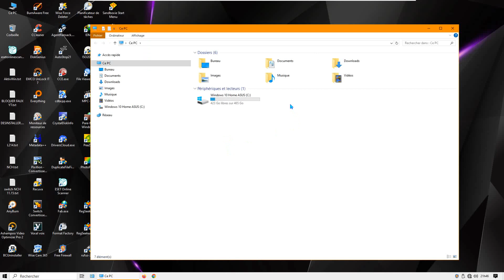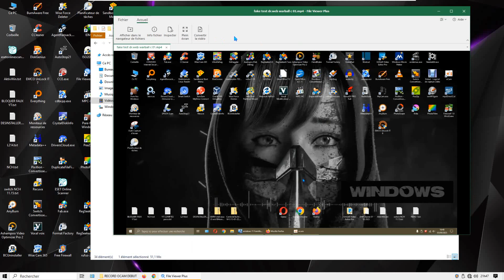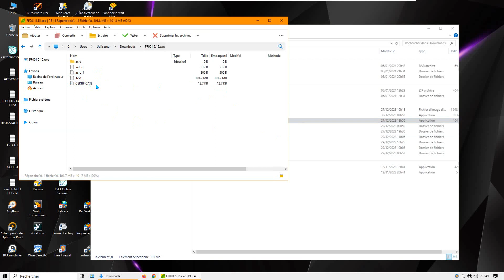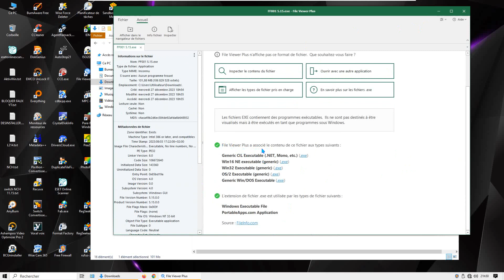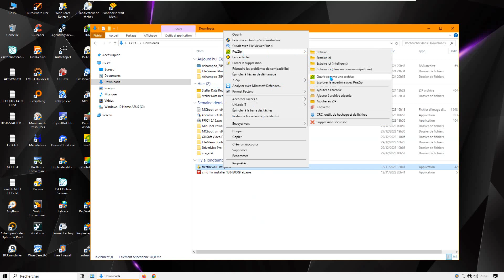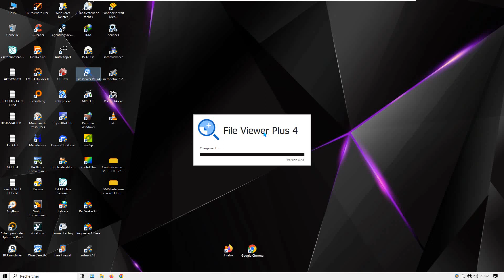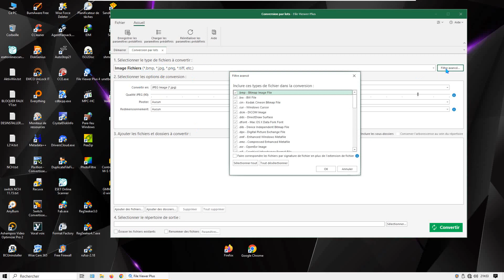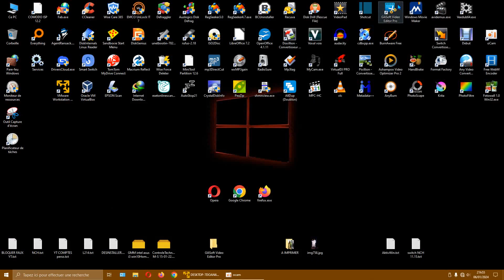File Viewer Plus 4